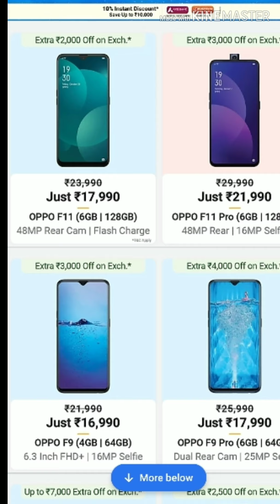Flipkart big billion days who's mobile exchange for more money who's mobile exchange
Halo friend I am student and studying the  course air-conditioning and refrigeration course this type video available on my page